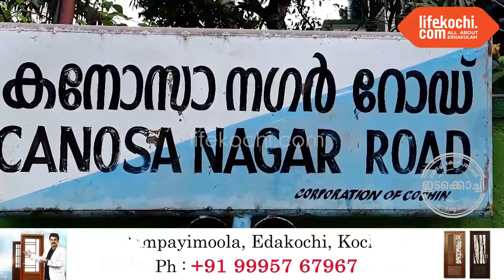16-ാം ഡിവിഷനിൽ നിർമാണം പൂർത്തികരിച്ച കനോസ നഗർ റോഡിൻ്റെ ഉദ്ഘാടനം കെ ബാബു എംഎൽഎ നിർവഹിച്ചു.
ഇടക്കൊച്ചി : കൗൺസിലർ അഭിലാഷ് തോപ്പിൽ അധ്യക്ഷത വഹിച്ചു. സിനിമാ താരം സാജൻ പള്ളുരുത്തി, മുൻ കൗൺസിലർ പി ഡി സുരേഷ്, കെ ജെ റോബർട്ട്, ടി ആർ ജോസഫ്, ക്ലിപ്സൻ മെൻ്റസ്, റോബിൻ ടി ജെ, വിജി അനിൽകുമാർ എന്നിവർ പ്രസംഗിച്ചു. വാർത്തയുമായി ലൈഫ്കൊച്ചി റിപ്പോർട്ടർ റിഡ്ജൻ റിബല്ലോ.